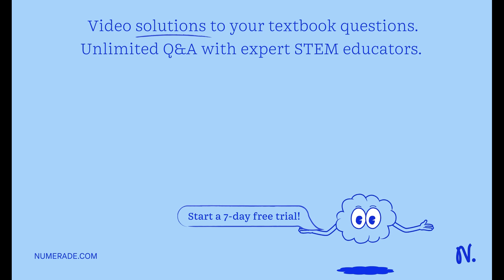1.)What, me marry? In the United States, 20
1.)What, me marry? In the United States, 20